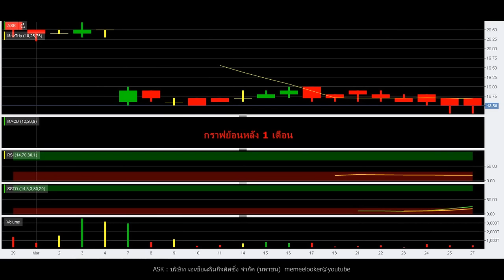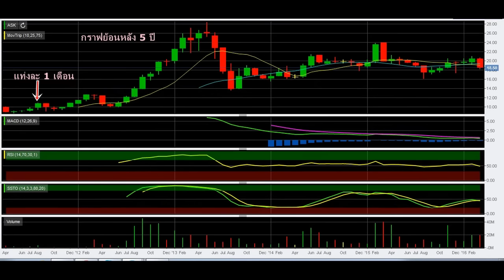กราฟราคาหุ้นย้อนหลัง 5 ปี หุ้น ASK